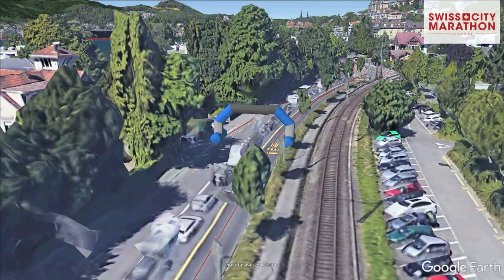Streckenflug 29.10.2017 – SwissCityMarathon – Lucerne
Vom Start beim Verkehrshaus der Schweiz aus führt die Strecke entlang den traditionsreichen Luxushotels der Stadt und der Hofkirche. Mit Sicht auf die Kapellbrücke und den Wasserturm läuft  man auf der anderen Seeseite vorbei am Kultur- und Kongresszentrum Luzern. Weiter geht es mit Blick auf das imposante Bergpanorama der Zentralschweiz entlang des Vierwaldstättersees um die Horwer Halbinsel. Anschliessend führt die Strecke durch das moderne Fussballstadion des FC Luzern, mitten durch das KKL Luzern und durch die malerische Luzerner Altstadt zum Ziel.
Ob Marathon, Halbmarathon, DuoMarathon oder 5 Mile Run – Laufdistanzen für Jedermann und jede Frau.